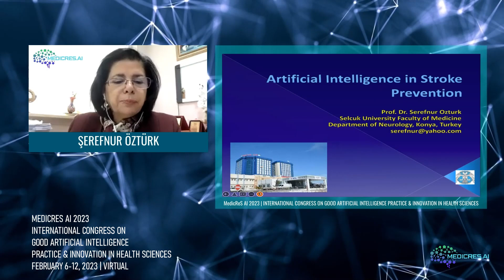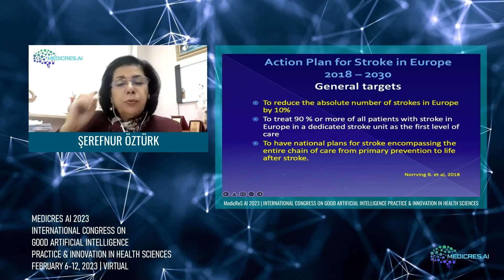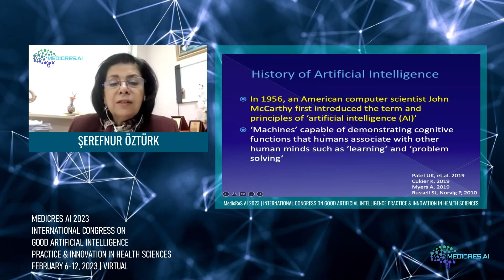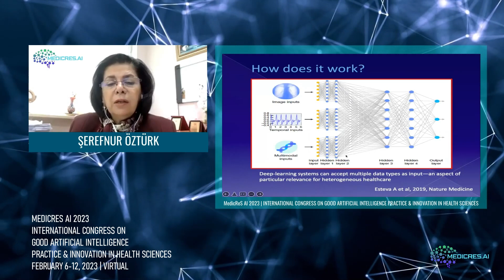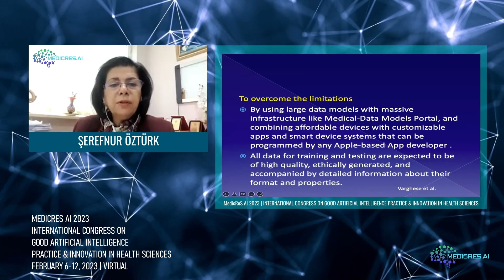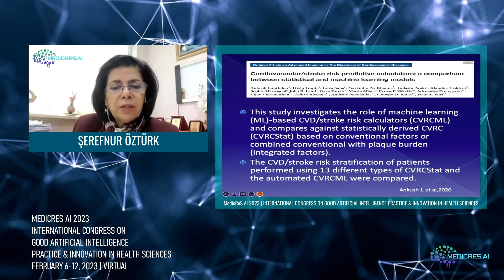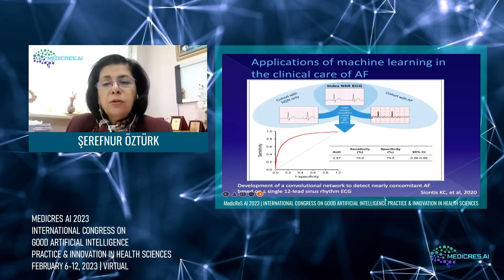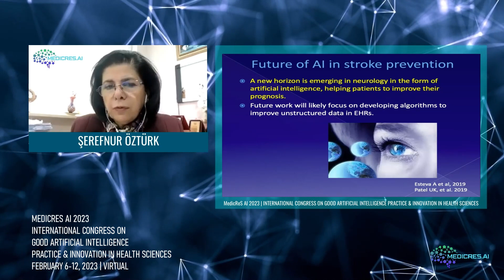Şerefnur ÖZTÜRK | MEDICRES AI 2023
With the presentation of Şerefnur ÖZTÜRK, our congress section on "ARTIFICIAL INTELLIGENCE IN STROKE PREVENTION" is now live!

In our congress
Introducing current examples of artificialintelligence and robotic technologies in health, investigating the effects of robotic and artificial intelligence-based new health technologies and systems on individual/publichealth, discussing the potential benefits of artificial intelligence and roboticapplications in health with ethical and legal dimensions, developing health applications of robotic and artificial intelligence technologies In this context, dissemination, optimization, and cooperation between stakeholders, dissemination of the use of artificial intelligence and robotic technologies in Health/Medicaleducation and increasing interdisciplinary/multidisciplinary studies, use of big data modeling and analytics tools for the healthsector, and improving service quality and satisfaction in the health sector. It is aimed to emphasize the importance of smart systems and to share academic, sectoral, and innovation-based information on digital hospitals and metaverse topics.
Hoping to see you among us at this great international meeting...